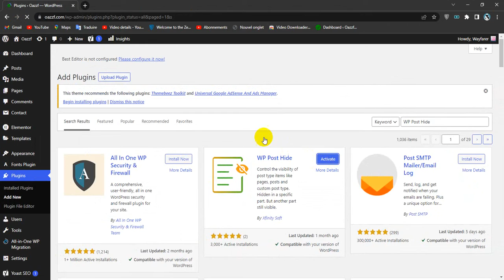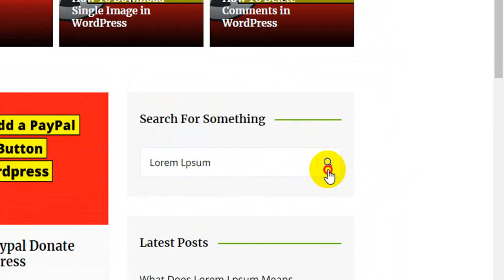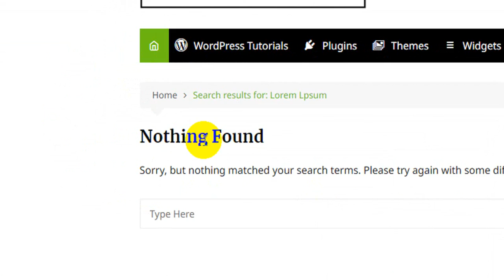How To Hide a Post From Search Page in WordPress